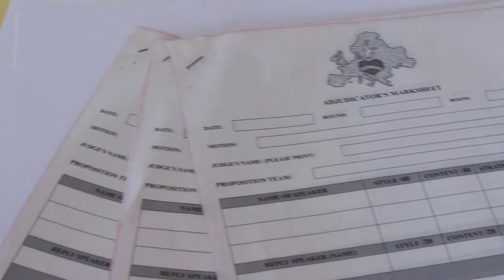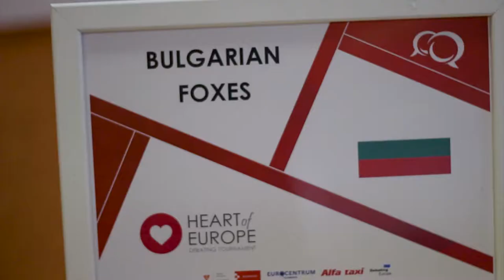The Way to the Final Match Heart of Europe 2019